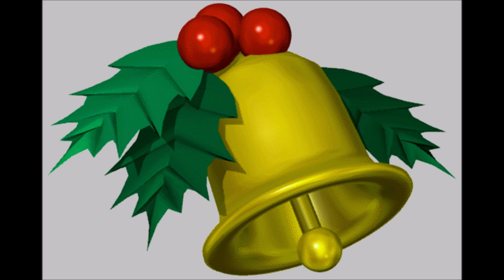ジングル・ベル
ベンチャーズ風